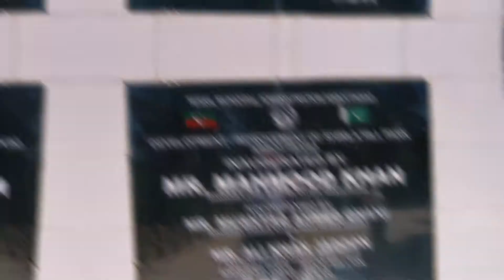Abatabad Shimla pahari 🥰 shimla Hill point || vellikuri786vlog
Part no 2 Shimla pahari shimla hill شملہ پہاڑی ایبٹ آباد || vellikuri786vlog
Hindon ki MAATA part no 1 ki pathar se bani shakal || Daily routine vlog || vellikuri786vlog
EId py park me gaye 😲 || Daily routine vlog || vellikuri786vlog
Hindon ki Maata part no 6 last part || Daily routine vlog || vellikuri786vlog
Hindon ki Maata part no 5 || Daily routine vlog || vellikuri786vlog
Bojh Episode 25 Teaser Review | Bojh Ep 25 Promo | Sonia & Qasim Wedding Scene | Har Pal Geo Drama
My first vlog💔 || MY FIRST VLOG ON YOUTUBE || Daily routine vlog new video || vellikuri786vlog
Heran kun baten Balakot ki neher ki New vlog Daily routine vlog new video || vellikuri786 vlog
Delhi To Haridwar By Train | दिल्ली से हरिद्वार तक चलने वाली सभी Train की पूरी जानकारी 2023
Zamturis Part 4 kashmiri funny video 😃@KashmiriBackBenchers
TAIYARI Road TRIP Ki | Preparation | Cooking | Packing | Hotel Room Tour | वृंदावन Day 1 |
DARBAR or uski ajeeb 😱 kahani dailyruotinevlog || vellikuri786vlog
Mummy nu kaint surprise portrait ❤️❤️❤️
Ajay Hooda(Singer) Lifestyle & Biography,Age,Family,Girlfriend,Salary & Net Worth, Ajay Hooda 2021
Ehraam-e-Junoon Episode 06 - [Eng Sub] - Neelam Muneer - Imran Abbas - Nimra Khan - 23rd May 2023
Korean Wedding Vs Pakistani Wedding | Pakistani in Korea Attending Korean Wedding Vlog
How to Make Apple ID in iPhone, iPad, Laptop | Apple id Kaise Banaye
Golla mithapuriya funny clips 😅😅
Pawan Ravi Wedding Cinematic
Zihaal e Miskin (Video) Javed-Mohsin | Vishal Mishra, Shreya Ghoshal | Rohit Z, Nimrit A | Kunaal V
Tere Bin Ep 47 - [Eng Sub] - Digitally Presented by Nisa Hair Removal Cream- Yumna Zaidi - Wahaj Ali
Planetarium Show at Scholars Public School | Digital Planetarium
How to create a new Apple ID on your iPhone X, XS, 8, 7, 6 & Plus
Kia ham apna neya ghar is jaga bna rhe hain?🛖 | Apne naye ghar ki tyari
Udaariyaan PROMO: Harleen Ne Diya Naaz Ke Badtameezi Ka Muhthod Jawab; Phenka Uske Muh Par Paani
BEST PLACE IN KASHMIR 😍 || SNOW FIGHT HOGI RASTE CH 🥶 || ON ROAD MOUNTAIN VIEWS 🤩 || GAGAN LALLY
Camping Day- 2 Edersee
My Wardrobe Tour 😉
HANJI HANJI | Amrit Maan | The PropheC | Latest Punjabi Songs | Reaction & Review | Reactor Buzzed
KUKLISTAN LOG ADALAT 🤣 || FUNNY KASHMIR 😂 || DD Kuklistan @hooy001
Ammara Ahmad | Daily Vlog 🤭
Yaar Chale Bahar | Official Trailer | Punjabi Web Series 2022
Dildaariyan | Ep - 135 | May 19, 2023 | Best Scene 2 | Zee Punjabi
ਦੁਨੀਆਂ ਦੀ ਨੰਬਰ ਵੰਨ ਜੋੜੀ ਸ਼ੇਅਰ ਕਰਦੋ ਦੱਬ ਕੇ
Hailstorm Hits Orchards, Crops Across North Kashmir, Orchards and Standing Crops Damaged
Keral ka 4 saal ka Bachha kaise Namaz padta he |small boy praying namaz
Exploring the Beauty of Abbottabad City: A Vlogger's Perspective

abatabad
abatabad kpk
abatabad video
abatabad hills
abatabad stream
deats in abatabad
abatad city
abotabad city
manshera
swat
akhtar
swat kpk
cric ball
pakistan
advanture
taekwondo
swat video
information
vlogpakistan
miss pakistan
25 people dead
trails updates
national games
cricket updates
taekwondo player
taekwondo fights
trails in pakistan
pakistan super league
no limit communication

abatabad
shimla pahari
moutain
trees
femouse place in pakistan